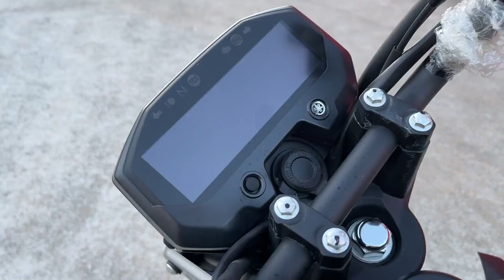FZ-X 2022年 新車 バイクショップ名:エナジーモータースタイル 伊丹市本店